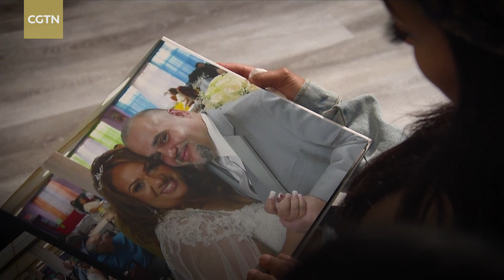Families shattered by COVID forge new paths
Parents are among the nearly 200,000 COVID-19 deaths in the U.S., leaving behind an untold number of children. Sisters Katherine and Jennifer Guzman are now raising two small children their mother had adopted before she died in March.